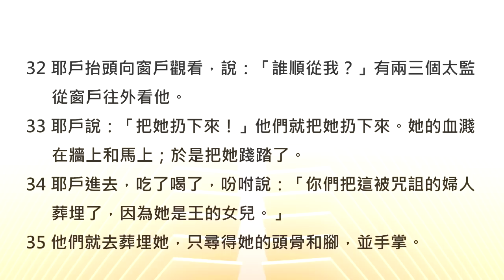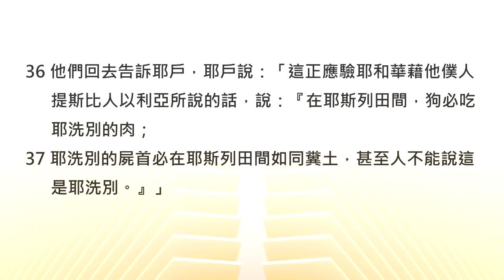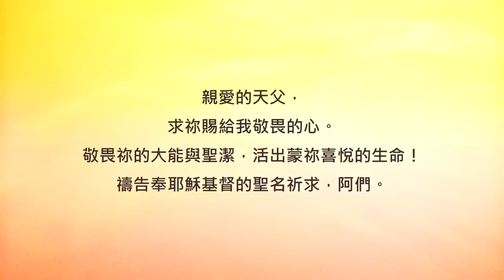敬畏不是恐懼，而是明白天父的心《列王紀下9》｜陪你讀聖經2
陪你讀聖經II #322 列王紀下第九章

敬畏不是恐懼，而是明白天父的心

朋友平安！讓我們《陪你讀聖經》一天一章 生命發光！今天來讀列王紀下第九章

《列王紀》一路讀下來，有一個端倪你可能已經發現了！那就是「南國猶大」的王權一直都在大衛家族手中，但「北國以色列」卻不同，這邊的王位不斷在各個家族手中流轉，非常不穩定... 今天我們就要來看北國以色列的耶戶將軍如何被膏立為王，天父又要使用他成就哪些事呢？讓我們一起來讀列王紀下第九章：

9:1先知以利沙叫了一個先知門徒來，吩咐他說：「你束上腰，手拿這瓶膏油往基列的拉末去。

9:2到了那裏，要尋找寧示的孫子、約沙法的兒子耶戶，使他從同僚中起來，帶他進嚴密的屋子，

9:3將瓶裏的膏油倒在他頭上，說：『耶和華如此說：我膏你作以色列王。』說完了，就開門逃跑，不要遲延。」

9:4於是那少年先知往基列的拉末去了。

9:5到了那裏，看見眾軍長都坐著，就說：「將軍哪，我有話對你說。」耶戶說：「我們眾人裏，你要對哪一個說呢？」回答說：「將軍哪，我要對你說。」

9:6耶戶就起來，進了屋子，少年人將膏油倒在他頭上，對他說：「耶和華－以色列的神如此說：『我膏你作耶和華民以色列的王。

9:7你要擊殺你主人亞哈的全家，我好在耶洗別身上伸我僕人眾先知和耶和華一切僕人流血的冤。

9:8亞哈全家必都滅亡，凡屬亞哈的男丁，無論是困住的、自由的，我必從以色列中剪除，

9:9使亞哈的家像尼八兒子耶羅波安的家，又像亞希雅兒子巴沙的家。

9:10耶洗別必在耶斯列田裏被狗所吃，無人葬埋。』」說完了，少年人就開門逃跑了。

9:11耶戶出來，回到他主人的臣僕那裏，有一人問他說：「平安嗎？這狂妄的人來見你有甚麼事呢？」回答說：「你們認得那人，也知道他說甚麼。」

9:12他們說：「這是假話，你據實地告訴我們。」回答說：「他如此如此對我說。他說：『耶和華如此說：我膏你作以色列王。』」

9:13他們就急忙各將自己的衣服鋪在上層臺階，使耶戶坐在其上；他們吹角，說：「耶戶作王了！」

9:14這樣，寧示的孫子、約沙法的兒子耶戶背叛約蘭。先是約蘭和以色列眾人因為亞蘭王哈薛的緣故，把守基列的拉末；

9:15但約蘭王回到耶斯列，醫治與亞蘭王哈薛打仗所受的傷。耶戶說：「若合你們的意思，就不容人逃出城往耶斯列報信去。」

9:16於是耶戶坐車往耶斯列去，因為約蘭病臥在那裏。猶大王亞哈謝已經下去看望他。

9:17有一個守望的人站在耶斯列的樓上，看見耶戶帶著一群人來，就說：「我看見一群人。」約蘭說：「打發一個騎馬的去迎接他們，問說：平安不平安？」

9:18騎馬的就去迎接耶戶，說：「王問說，平安不平安？」耶戶說：「平安不平安與你何干？你轉在我後頭吧！」守望的人又說：「使者到了他們那裏，卻不回來。」

9:19王又打發一個騎馬的去。這人到了他們那裏，說：「王問說，平安不平安？」耶戶說：「平安不平安與你何干？你轉在我後頭吧！」

9:20守望的人又說：「他到了他們那裏，也不回來；車趕得甚猛，像寧示的孫子耶戶的趕法。」

9:21約蘭吩咐說：「套車！」人就給他套車。以色列王約蘭和猶大王亞哈謝各坐自己的車出去迎接耶戶，在耶斯列人拿伯的田那裏遇見他。

9:22約蘭見耶戶就說：「耶戶啊，平安嗎？」耶戶說：「你母親耶洗別的淫行邪術這樣多，焉能平安呢？」

9:23約蘭就轉車逃跑，對亞哈謝說：「亞哈謝啊，反了！」

9:24耶戶開滿了弓，射中約蘭的脊背，箭從心窩穿出，約蘭就仆倒在車上。

9:25耶戶對他的軍長畢甲說：「你把他拋在耶斯列人拿伯的田間。你當追想，你我一同坐車跟隨他父亞哈的時候，耶和華對亞哈所說的預言，

9:26說：『我昨日看見拿伯的血和他眾子的血，我必在這塊田上報應你。』這是耶和華說的，現在你要照著耶和華的話，把他拋在這田間。」

9:27猶大王亞哈謝見這光景，就從園亭之路逃跑。耶戶追趕他，說：「把這人也殺在車上。」到了靠近以伯蓮的姑珥坡上擊傷了他。他逃到米吉多，就死在那裏。

9:28他的臣僕用車將他的屍首送到耶路撒冷，葬在大衛城他自己的墳墓裏，與他列祖同葬。

9:29亞哈謝登基作猶大王的時候，是在亞哈的兒子約蘭第十一年。

9:30耶戶到了耶斯列；耶洗別聽見就擦粉、梳頭，從窗戶裏往外觀看。

9:31耶戶進門的時候，耶洗別說：「殺主人的心利啊，平安嗎？」

9:32耶戶抬頭向窗戶觀看，說：「誰順從我？」有兩三個太監從窗戶往外看他。

9:33耶戶說：「把她扔下來！」他們就把她扔下來。她的血濺在牆上和馬上；於是把她踐踏了。

9:34耶戶進去，吃了喝了，吩咐說：「你們把這被咒詛的婦人葬埋了，因為她是王的女兒。」

9:35他們就去葬埋她，只尋得她的頭骨和腳，並手掌。

9:36他們回去告訴耶戶，耶戶說：「這正應驗耶和華藉他僕人提斯比人以利亞所說的話，說：『在耶斯列田間，狗必吃耶洗別的肉；

9:37耶洗別的屍首必在耶斯列田間如同糞土，甚至人不能說這是耶洗別。』」

神興起耶戶，主要是為了貫徹神對亞哈家族的審判。因為亞哈王和他的妻子耶洗別過去實在太過殘忍悖逆，更帶領以色列百姓整個陷在罪裡面...

親愛的朋友，聖經很真實的讓我們看見神的聖潔與公義，為的就是要幫助我們保有一顆敬畏的心。這個「敬畏」並不是恐懼，而是明白神所設立的界限和規範，全都源自於愛我們的心！相信保持敬畏，會幫助我們更能活出神所喜悅的生命，並且與神更靠近喔！我們一起來禱告。

親愛的天父，求祢賜給我敬畏的心。敬畏祢的大能與聖潔，活出蒙祢喜悅的生命！禱告奉耶穌基督的聖名祈求，阿們。